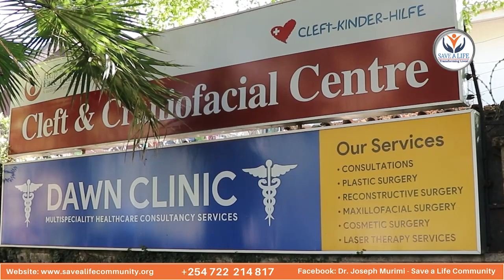𝑬𝒔𝒕𝒉𝒆𝒓 𝑾𝒂𝒏𝒋𝒊𝒓𝒖 𝒈𝒐𝒆𝒔 𝒇𝒐𝒓 𝑪𝒉𝒆𝒄𝒌 𝒖𝒑 𝒂𝒕 𝑫𝒂𝒘𝒏 𝑪𝒍𝒊𝒏𝒊𝒄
Dr Meshach Ong'uti ahead of surgery preparations